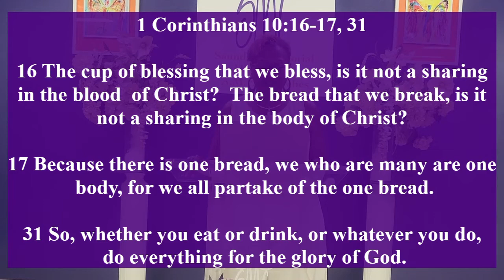The Myth of the Sacred & Secular Divide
Our Minister of Music is Rev Armani Henry. Our guest all the way from Washington D.C.'s Triumph Church of the Redeemer, Rev Gale Rutledge and Rev. Dale Rutledge. We will also hear from our very special guest, Founding Member Brother John Bowen who is celebrating his 90th birthday!